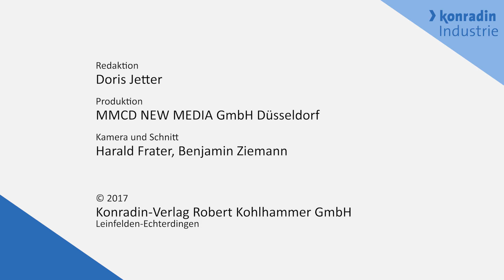EPP InnovationsFORUM 2018 Frank Breer, Christian Koenen GmbH